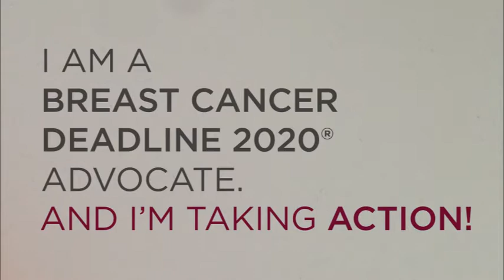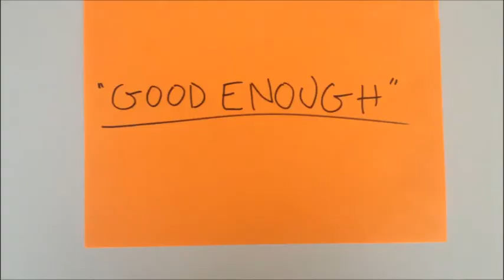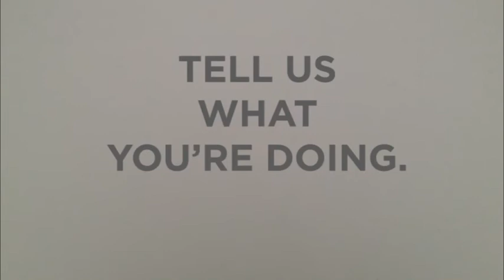Sherry is a BCD2020 Advocate.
Sherry is a nurse practitioner who has helped breast cancer patients work through their diagnosis. Then she became a breast cancer patient. Sherry has tossed aside "awareness,"
"comfortable" and "good enough" and she is taking action to help achieve Breast Cancer Deadline 2020®. What are you doing?

Join us. BCD2020.
BreastCancerDeadline2020.org